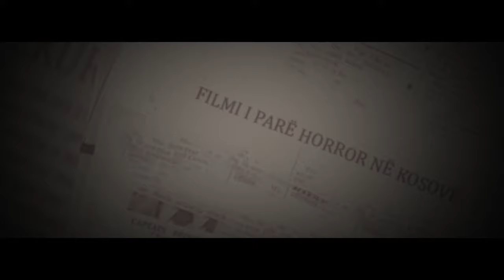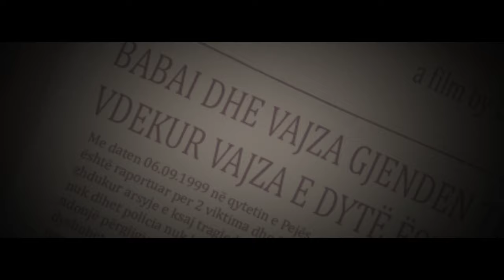Ditari - (Official Trailer)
Në Kinema Tetor , 2021!

Disa të rinjë të cilët një natë vendosën të dalin kamping dhe vendosën të shkojnë në një shtëpi, të braktisur, të pa banuar por me një mister të tmerrshëm! Sepse asnjëri nga ata nuk është në dijeni se kush apo qfar e ruan atë shtëpi dhe se kush është duke i paralajmruar ata pasi që DITARI vendos për pronarin e vet aty gjithqka do të ndryshoj. Në Kinema Tetor , 2021!

Ditari
Filmi i parë horror në Kosovë
Më në fund, pas 4 vitesh mund, sakrific, përkushtim, është duke ardhur në përfundim pa asnjë mbështetje financiare nga kompanit e shtetit tonë dhe nga vet shteti jonë. E gjitha kjo sakrificë vetëm për ta bër një ndër filmat më të frikshëm në Ballkan. I pari në vendin tonë nga disa të rinjë dhe të gjitha financat e bëra nga vet ata (dhe pak me ndihmën e qytetarëve) kan arritur në përfundimin e filmit në mënyrë profesionale, edhe pse filmi është përfunduar vetëm 70% e tij, si kurr më parë na duhet ndihma dhe mbështetja juaj për ta quar deri në fund.